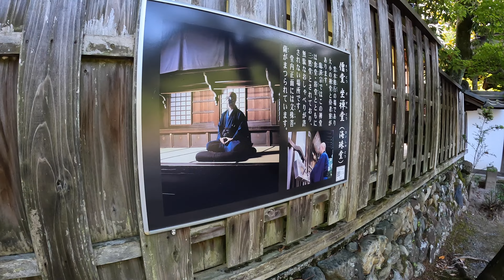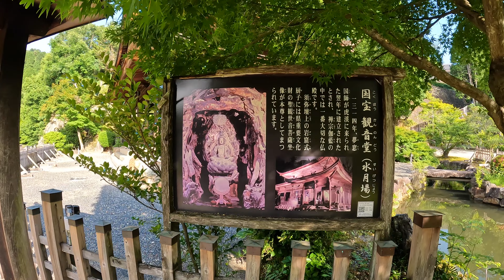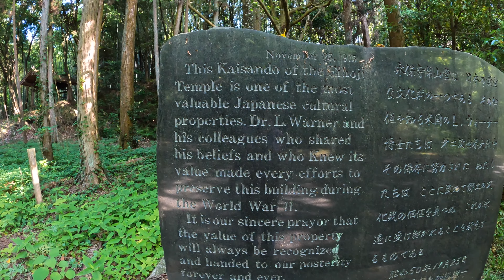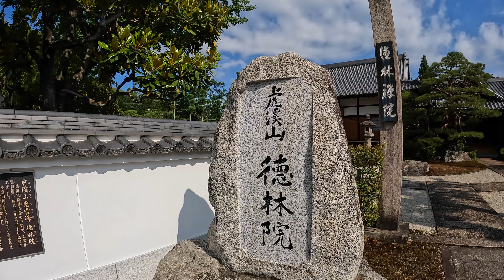[4K] Eihoji Temple Japan#虎渓山永保寺#夏の姿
/ Eihoji temple/Japan/Gifu /Tajimi 永保寺/虎渓山永保寺／岐阜/多治見市/夏